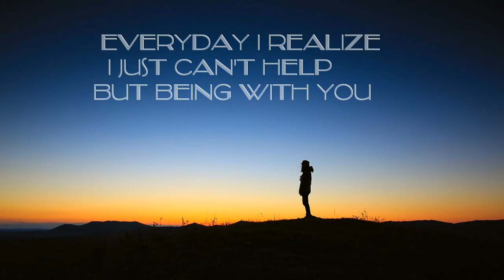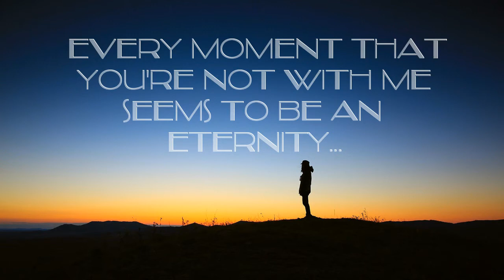Gary - I Need You Now (Piano and Voice)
Love Song. Voice, Lyrics and Piano by Edgardo "Gary"Serrano. Demo song. Home studio recording. All original concept.